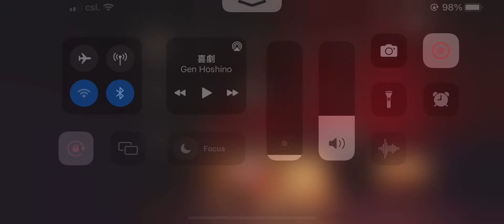Spirited Away 千與千尋 • Sky COTL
Played with the free guitar in Village Theatre because i don’t have the adventure pass…. :”) it was very hard to record this without servers merging